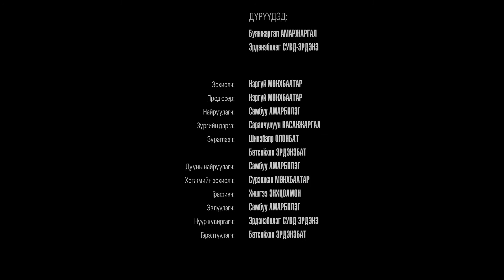Завсар by AMB баг - Short Film